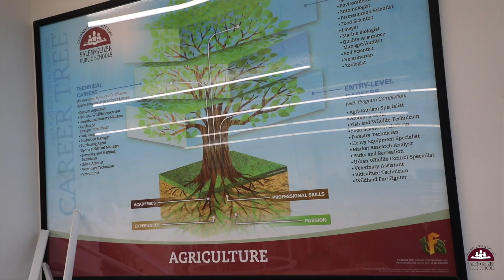Inside Career & Technical Education: Agriculture Science, McKay High School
In Salem-Keizer Public Schools, students across the district have access to a wide array of Career and Technical education opportunities. Regardless of what they plan for after high school, CTE programs provide students with the opportunity to explore potential career paths, earn certifications and more to prepare them for a competitive advantage after graduation.

Let's take a look inside the Agriculture Science Program at McKay High School. Students in this program learn about plant science, animal science agricultural mechanics and agribusiness.